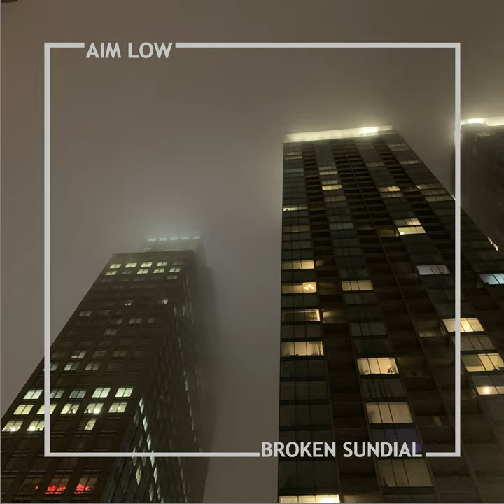Hypertensive Crisis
Hypertensive Crisis · AIM LOW

Broken Sundial

Producer: AIM LOW
Music  Publisher: Allison O'Reilly
Music  Publisher: Denis Arsenault
Music  Publisher: Omar Husain
Composer  Lyricist: Allison O'Reilly
Composer  Lyricist: Omar Husain
Composer  Lyricist: Denis Arsenault
Composer: Allison O'Reilly
Composer: Omar Husain
Composer: Denis Arsenault
Lyricist: Allison O'Reilly